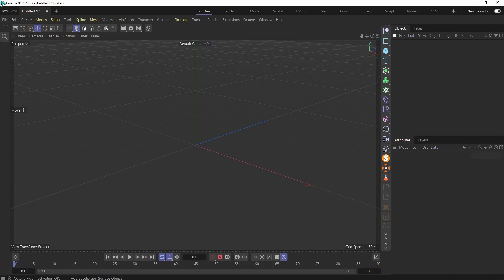Enable alpha channel | Octane render | Cinema 4d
See how to enable alpha channel in octane render - Cinema 4d